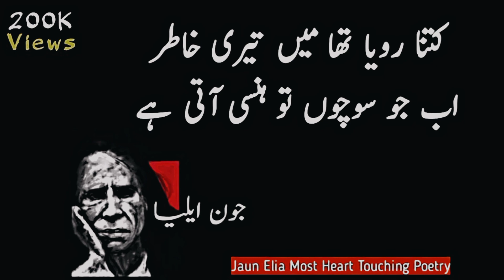John elia best poetry channel 🙏World most viral video please subscribe My channel please support 🙏